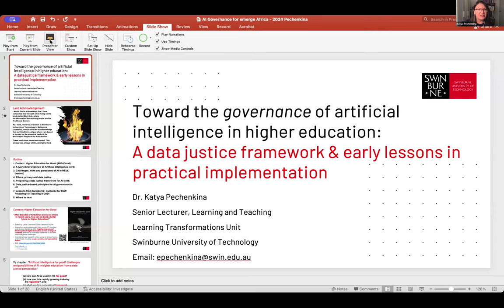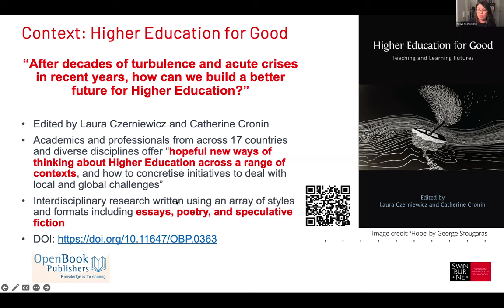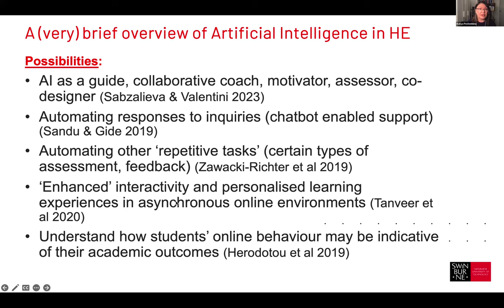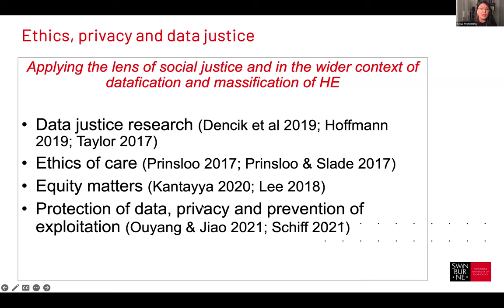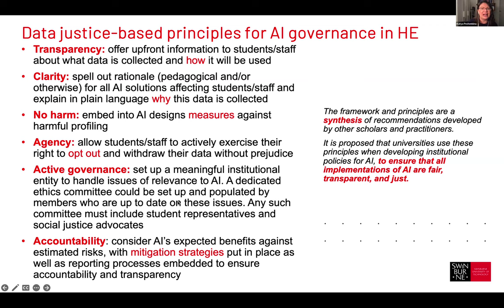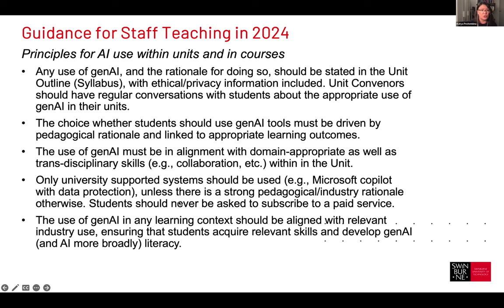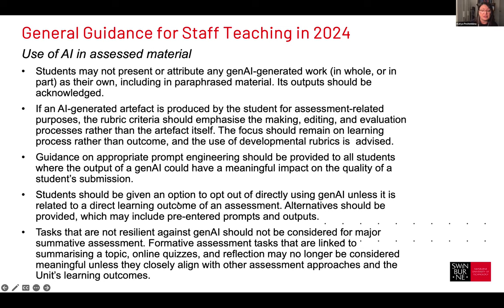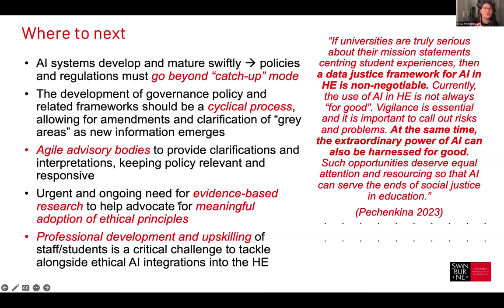Toward Governance of AI in HE: A data justice framework & early lessons in practical implementation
Presenter:

Dr Katya Pechenkina, Cultural Anthropologist, Teaching and Learning scholar, and award-winning lecturer at Swinburne University of Technology, Australia

Session Description:

Drawing on scholarship dedicated to data justice and ethics of care, this presentation seeks to answer urgent questions associated with the proliferation of Artificial Intelligence (AI) in Higher Education (HE). We will look at how AI can be used in HE for good, how can this rapidly growing industry be regulated, and what would a conceptual framework for data justice and fair usage of AI in HE look like?

Practical lessons from designing AI guidelines to empower educators in HE (and beyond) are shared.